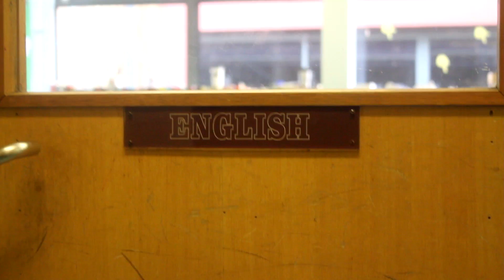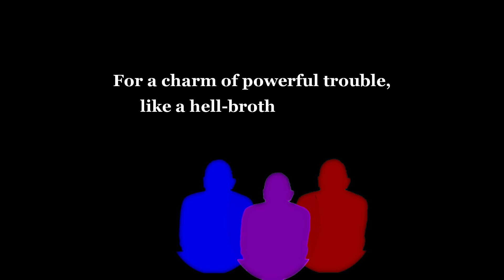MrRoweKnows: Macbeth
A revision rap for the AQA Literature paper. Lyrics and rapping by MrRoweKnows. Production by Epicbloofox and Blackenlight

See the alternative version for a lyrics video. I hope you find it useful.